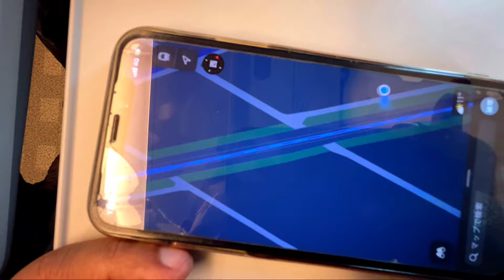BULLET TRAIN POV. IN 4K. Tokyo - Nagoya.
I took a Shinkansen and thought it’d be cool to film the landscapes and experience the speed.

Cheers!